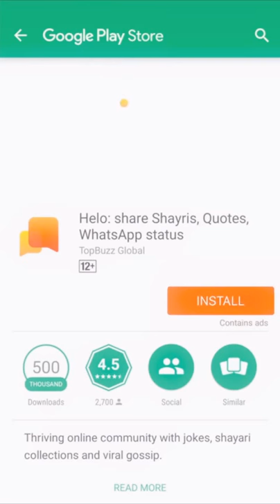OM NAMAH SHIVAYE SHIVJI KEDARNATH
Shiv ji SONGS LATEST SONGS 🎧 GOOD AND Blessing SONGS